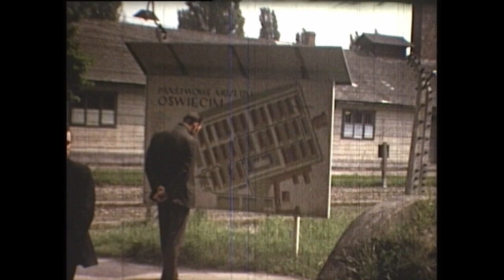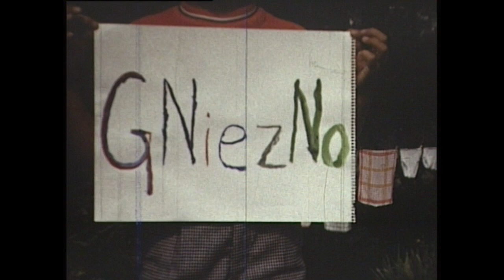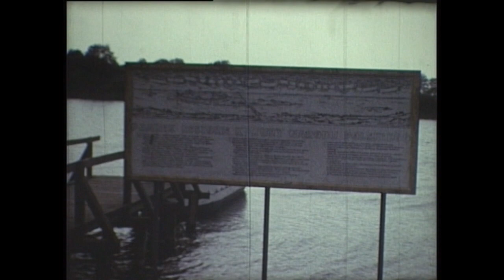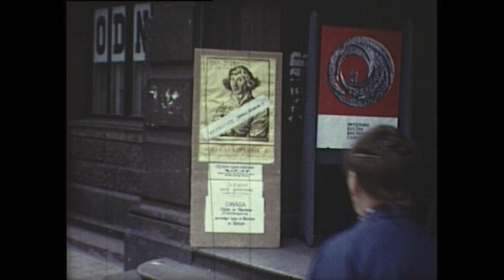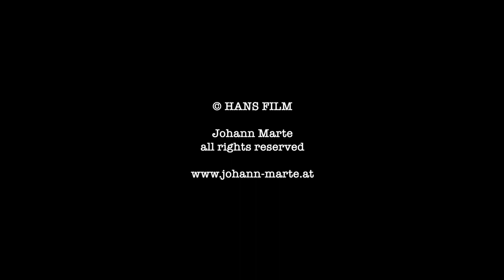Ingeborg Bachmann in Polen 1973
Die österreichische Schriftstellerin Ingeborg Bachmann besuchte in ihrem letzten Lebensjahr Polen. Auch Auschwitz interessierte sie und mit Lesungen begeisterte sie das polnische Publikum. Der damalige Kulturattaché der österreichischen Botschaft, Johann Marte, dokumentierte diese Reise mit seiner Super 8 Kamera.